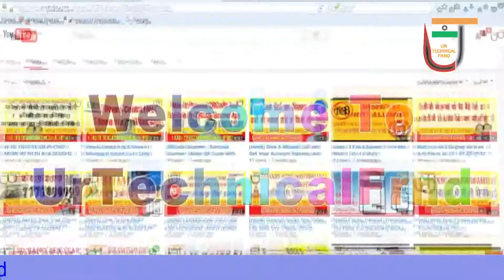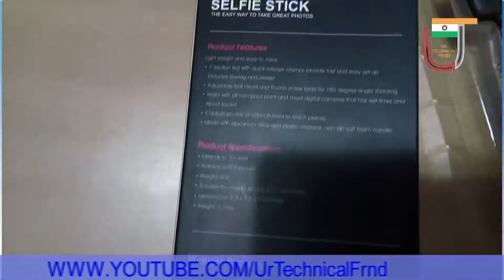Best Selfie Stick with Bluetooth Remote (Hindi)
Pyare Dosto Namskar
Dosto is video m maine apko UBON ki selfie stick k bare m btaya h. agre aap ko ye stick psand aaye to video ko like kre share kre or channel ko subscribe kre. comment m avshya btaye apne experience.
thanks

Recommended SmartPhone

Oneplus 3t 128 GB

Mobile Phones
Less Than 10,000
1. Lenovo K6 Power 9999
2. Redmi 3S Prime 8999
3. Moto E3 Power 7999
4. Redmi 3S 6999

1. Redmi note 4 3GB/4GB 10999 / 12999
2. Infocus Epic 1 12999

Other Mobile link

1. Lyf Water F1 BUY FROM AMAZON

2. Lava X81 4G smartphone BUY FROM FLIPKART

Lava X81 4G smartphone BUY FROM AMAZON

3. Lava X38 4G smartphone BUY FROM FLIPKART

Lava X38 4G smartphone BUY FROM AMAZON

4. Weighing Scale Digital Heavy Duty Portable, Hook Type with Temp, 50Kg

5. Vivo y51L 9300